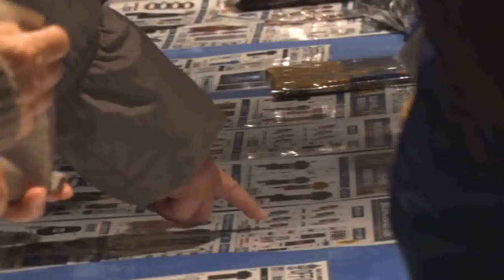[All Prohibited] CNBLUE 2017 ARENA LIVE TOUR - Making Film